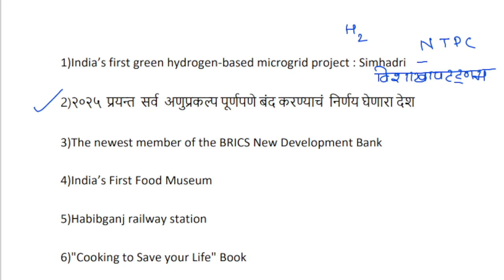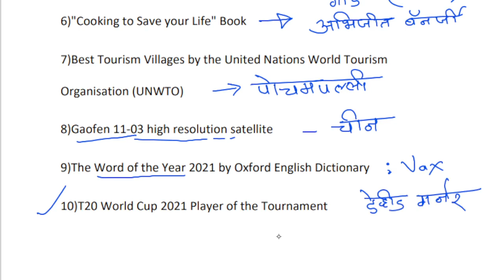Current Affairs 2022 | चालु घडामोडी | Combine 08 Octber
CURRENT AFFAIR